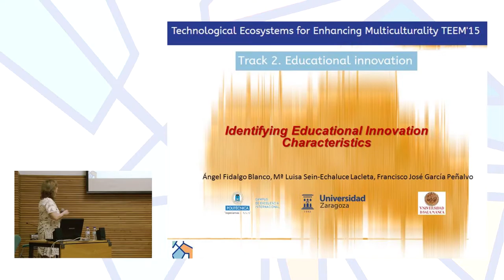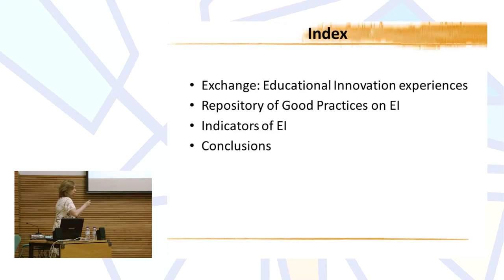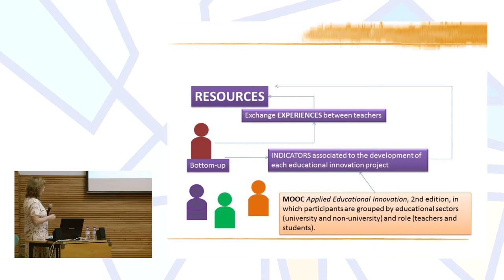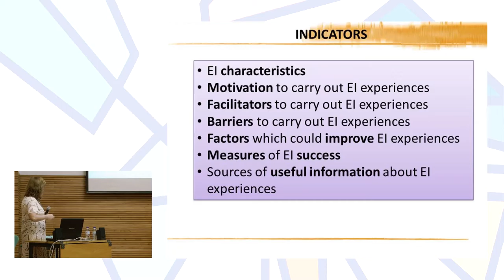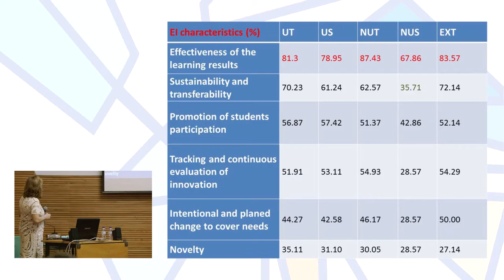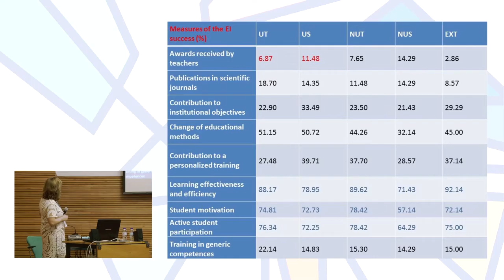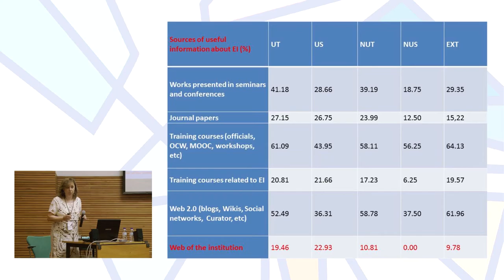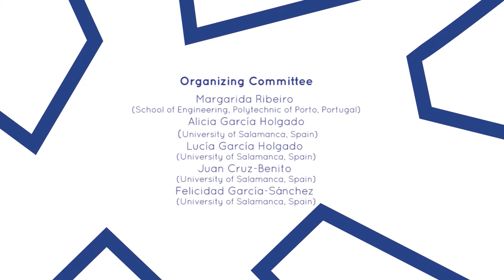Identifying Educational Innovation Characteristics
Authors: Ángel Fidalgo-Blanco, María Luisa Sein-Echaluce and Francisco José García-Peñalvo